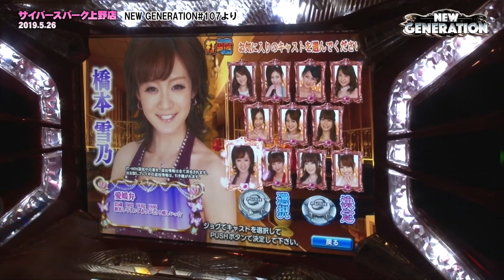【NEW GENERATION 第107話 切り抜き】メジャー級…!![ジャンバリ.TV NEXT][パチンコ][パチスロ][スロット]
今回はNEW GENERATION　第107話のワンシーンをお届けします！